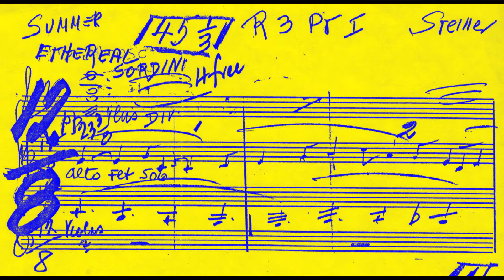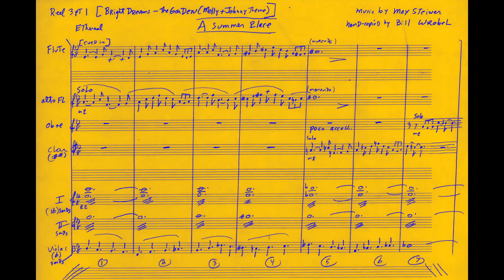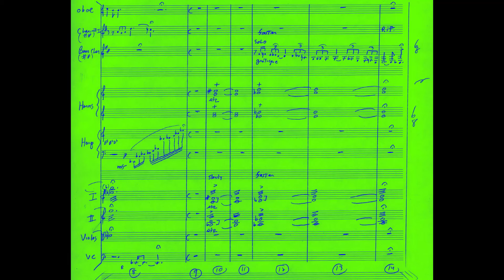"Bright Dreams"/"Molly & Johnny" [A SUMMER PLACE] Max Steiner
-Segment of Reel 3 pt 1 of A SUMMER PLACE (1959)